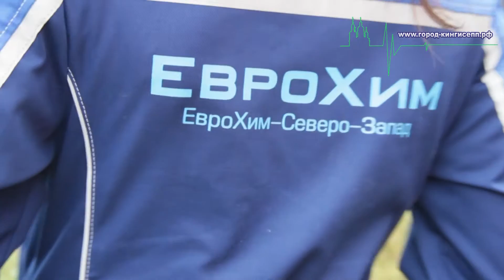« День добрых дел с Фосфоритом»-Кингисеппский район стал чище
26 сентября, живописный уголок Кингисеппского района стал чище. Берег реки Луги посетили не равнодушные к чистоте природы своего края люди. Репортёр информационного портала «город-кингисепп.рф» смог увидеть, что их заинтересовало в выходной день в одном из красивейших мест нашего города.

 Как выяснилось,  эти неравнодушные люди - работники градообразующего предприятия Кингисеппского района ОООПГ «Фосфорит» а также сотрудники "ЕвроХим-Северо-Запад" во главе с директором Ильёй Белобородовым, которые приехали убрать любимое место отдыха Кингисеппцев - берег реки Луги. Как сказала представитель ООО ПГ «Фосфорит» Анастасия Чернецова, что данное мероприятие проходит в рамках акции «День добрых дел с Фосфоритом», которые проводит предприятие.

 Прибывшие на место проведения акции люди -  это и уже взрослые, и молодые люди, и семейные пары с детьми, которые хотят привить своим детям не только любовь к природе, но и бережное отношение к ней.